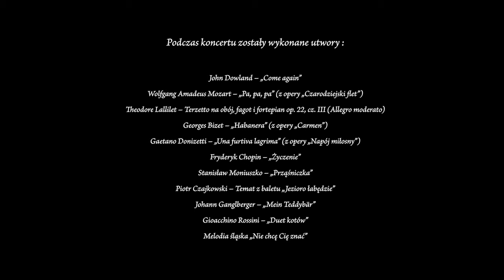Dźwiękowe poranki | Koncert 5. "Muzyczne amory, czyli kto się lubi, ten się czubi"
Projekt edukacyjny dla dzieci „Dźwiękowe poranki”

„Dźwiękowe poranki” to muzyczny projekt edukacyjny, skierowany do uczniów młodszych klas szkół podstawowych (klasy 1-6).

Koncert V z cyklu „Dźwiękowe poranki” nosi tytuł „Muzyczne amory, czyli kto się lubi, ten się czubi”.
Wystąpili:
Malina Sarnowska – prowadzenie
Aneta Łukaszewicz – mezzosopran
Aleksandra Rojek – obój
Leszek Wachnik – fagot
Mirosław Feldgebel – fortepian, harfa

Scenariusz i prowadzenie koncertu:
Malina Sarnowska – pedagog i animatorka życia muzycznego, konferansjer, skrzypaczka, autorka tekstów literackich i piosenek. Absolwentka Akademii Muzycznej im. Fryderyka Chopina w Warszawie i Instytutu Orffa przy Mozarteum w Salzburgu. Od ponad 20 lat zaangażowana w pracę pedagogiczną, przede wszystkim przy projektach i koncertach edukacyjnych w instytucjach kultury (dawniej Filharmonia Narodowa, obecnie Sinfonia Varsovia). Prowadzi także zajęcia w świetlicach środowiskowych oraz krajowe i zagraniczne warsztaty dla dzieci i edukatorów kultury.

W poprzednich latach koncerty odbywały się w siedzibie MIK. W roku 2020, z powodu pandemii SARS-CoV-2, koncerty stacjonarne zostały zawieszone, zamiast nich wykonaliśmy nagrania, które zostaną udostępnione zainteresowanych szkołom za pośrednictwem internetu w najbliższych miesiącach. Nauczyciele będą mogli odtwarzać kolejne koncerty w dowolnym miejscu i o dowolnej porze. Podczas słuchania i oglądania nagrań „Dźwiękowych poranków” uczniowie poznają różne instrumenty (z grup: strunowych smyczkowych i szarpanych, dętych drewnianych, perkusyjnych). Uczniowie i nauczyciele będą mogli wysłuchać zróżnicowanych stylistycznie utworów instrumentalnych i wokalno-instrumentalnych  z repertuaru klasycznego, w wykonaniu wybitnych polskich artystów. Dzieci poszerzą także swoją wiedzę teoretyczną na temat elementów muzyki (rytm, melodia, harmonia, dynamika) oraz nauczą się prostych piosenek. Poprzednia, stacjonarna  edycja cyklu spotkała się z bardzo ciepłym przyjęciem zarówno przez uczniów, jak i nauczycieli.

Mazowiecki Instytut Kultury jest beneficjentem Funduszu Wsparcia Kultury, pomocy finansowej polskiego rządu skierowanej do sektora kultury podczas pandemii COVID-19. Dzięki wsparciu dofinansowano realizację koncertu "Dźwiękowe poranki".